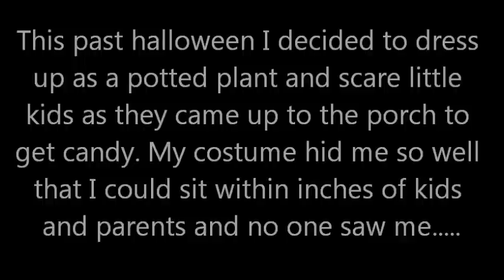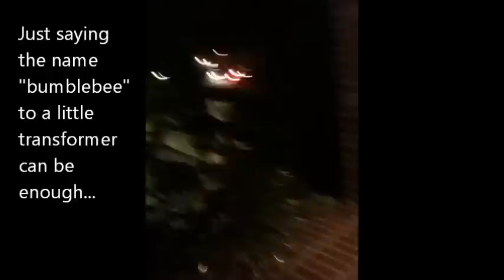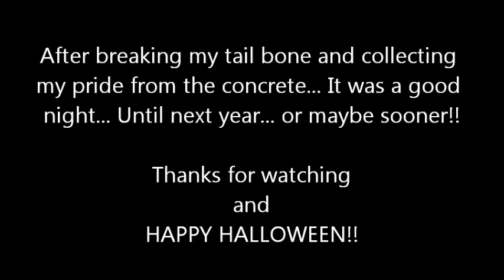Bush Man Movie - Katy, TX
I spend 364 days a year being nice to little kids to make up for halloween night. Last year i dressed as a scarecrow and scared kids as they came up for candy. This year I had to raise the bar. I used last year's costume as a dummy decoy and dressed as a potted plant and created a little fun for myself. Take a look!